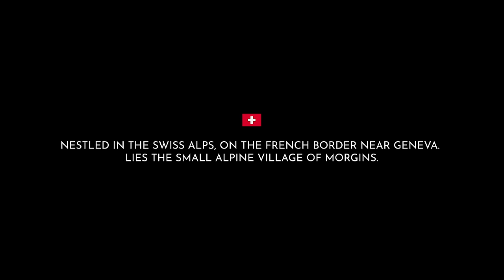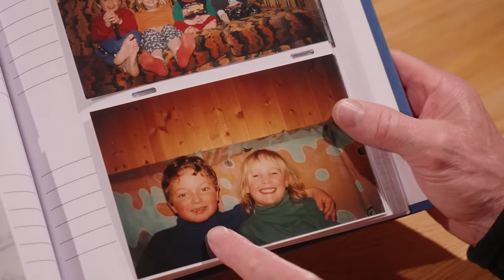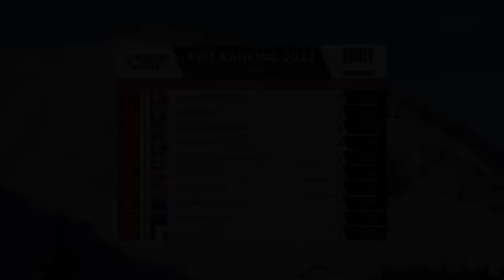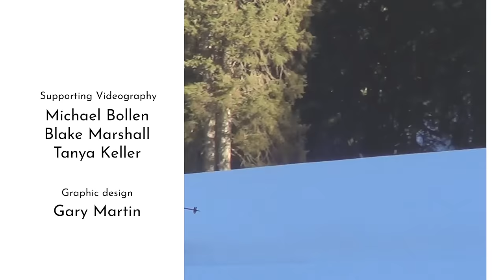(FULL FILM) | RECONNECT | Feat. Blake Marshall & Jenna Keller | Freeride skiing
Filmed and Edited By: Alex Stuart

Blake Marshall and Jenna Keller spent their childhood skiing together in the Swiss Alps in the Région Dents du Midi. Two young children from separate families start a new life and a connection through skiing. As years passed, Blake and Jenna grew up, life took over and they went their separate ways, their connection faded. Both spent their lives pursuing their own dreams, goals and pathway through the world of skiing, eventually competing as professional Freeskiers.This film follows the stories of Blake and Jenna through their careers in Freeride and explores how a special little place in the Swiss Alps and the art of skiing has brought them back together and given them the opportunity to reconnect.

Supported By:
Head, Region Dent Du Midi